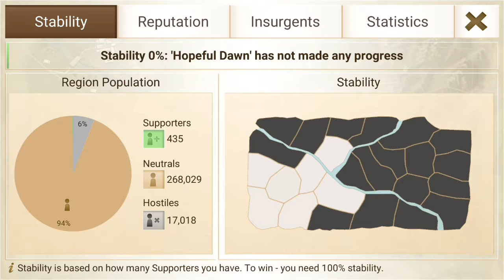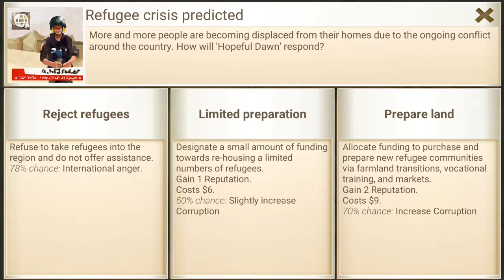Rebel Inc Gameplay Walkthrough Part 2